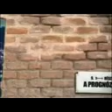Progni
A Prognozis törpénete